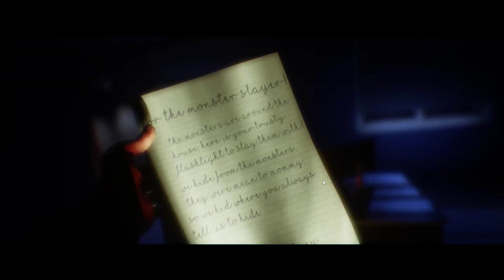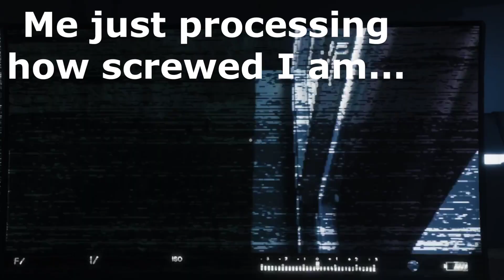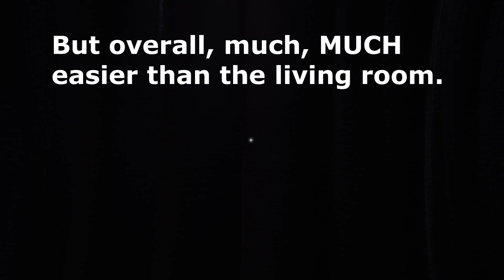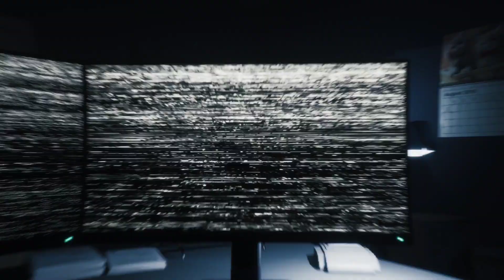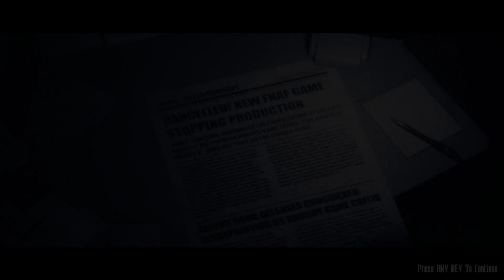playing even more tjoc story mode because i get to show my dominance to a robot bear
before you ask my thumbnails are supposed to look this bad.